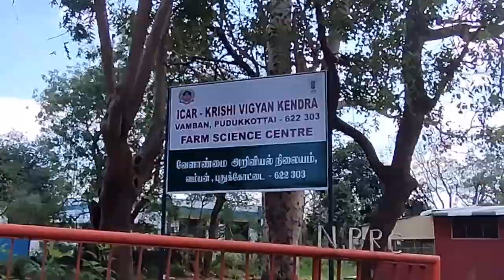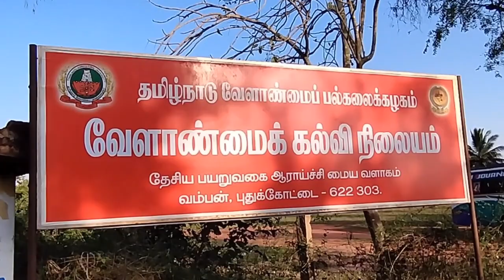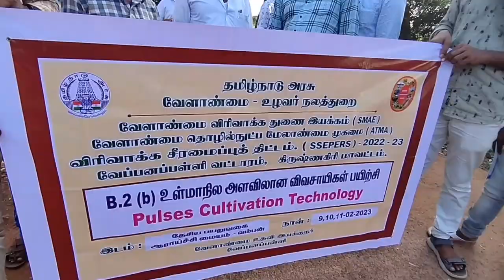விவசாயிகள் பயிற்சி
அனைத்து நண்பர்களுக்கும் மனம்மகிழ்ந்த வணக்கங்கள்